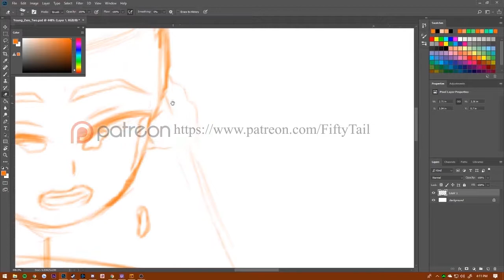Young Zero Two Preview 1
Like games? Like games with deals? if so, then click on this

and
Skype me Bro! : i59fiftyisthename

Xbox Name: FiftyTail
PSN Name: Affect_Fifty
Steam Account Name: ThatFiftyCray